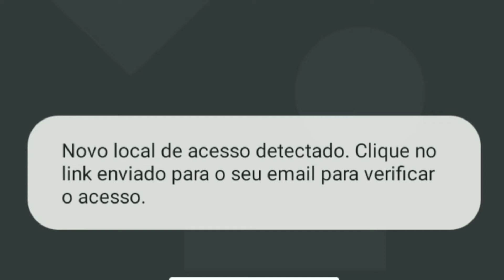perdi a minha conta no discord (estou no msm barco do spino)